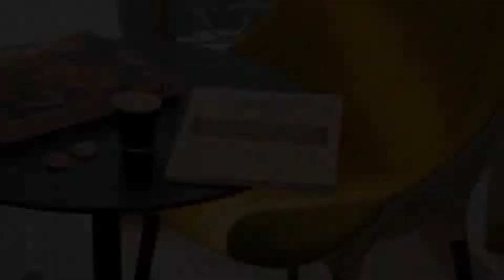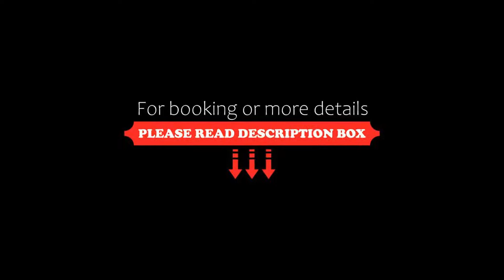Drawing Hotel, Paris, France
About Property:
You're eligible for a Genius discount at Drawing Hotel! To save at this property, all you have to do is sign in.
Located 200 m from the Louvre Museum, Drawing Hotel offers contemporary accommodation with an on-site art centre and a bar. Free WiFi is available.
Guests can enjoy a buffet breakfast each morning at Drawing Hotel. Other facilities at the hotel include a concierge service and a patio. A large selection of restaurants and bars is available in the surroundi...
Property Type: Hotel
Address: 17 rue de Richelieu, 1st arr., 75001 Paris, France
Searching For
1. Drawing Hotel - Paris - France
2. Drawing Hotel - Paris - France Address
3. Drawing Hotel - Paris - France Rooms
4. Drawing Hotel - Paris - France Amenities
5. Drawing Hotel - Paris - France Offers and Deals
Audio Credit:
Track Title: Reasons To Hope
Artist: Reed Mathis